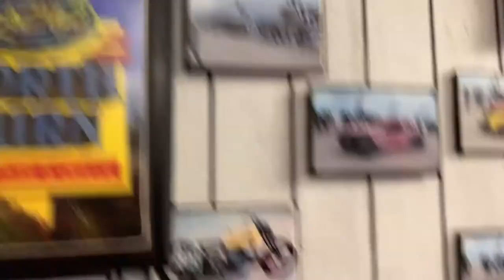SURFING! Our family on MISSION!!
Our family went to New Smyrna Beach, FL to serve Beachside Baptist Church for their SurfCamp/VBS. We had an incredible time and made lifelong friends - and of course, learned to surf!